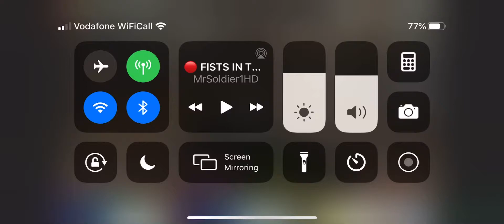That’s how I roll